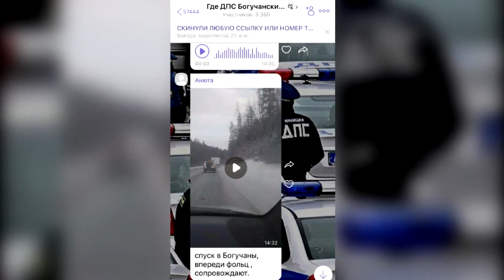После записи видео на телефон женщина-водитель вылетела на «встречку» и погибла